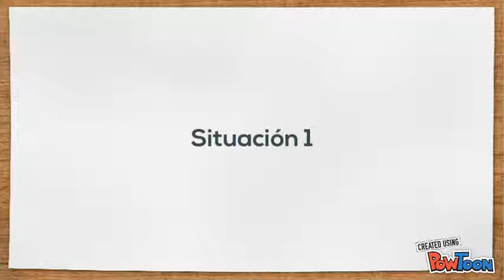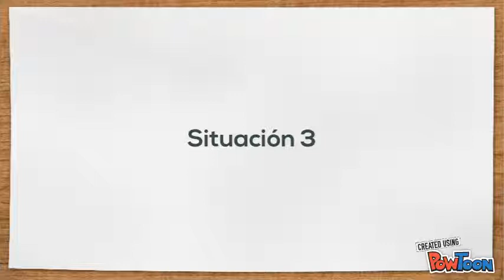Teoria Mc Gregor